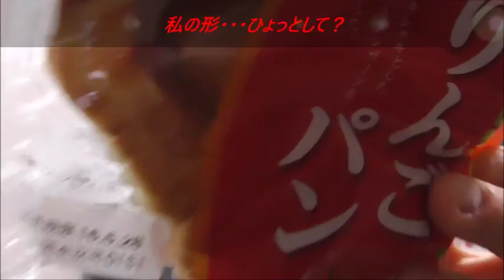オイシス りんごパンを食べてみた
オイシス　林檎パンを食べてみました。
秋の味覚、シャキシャキで美味しい！！